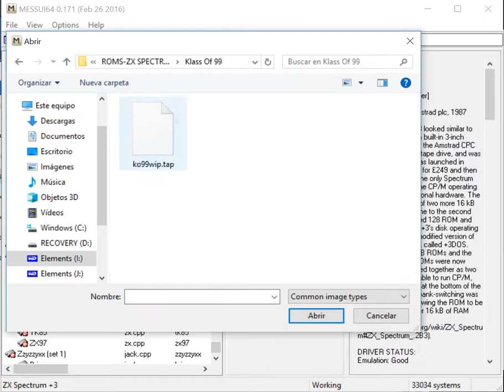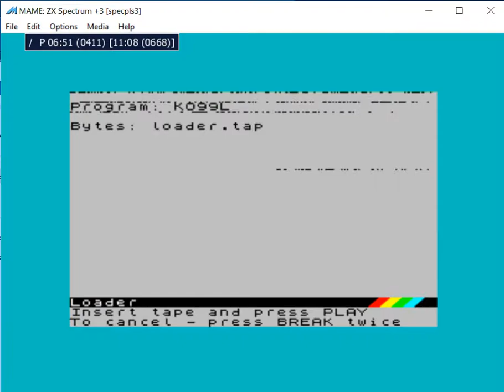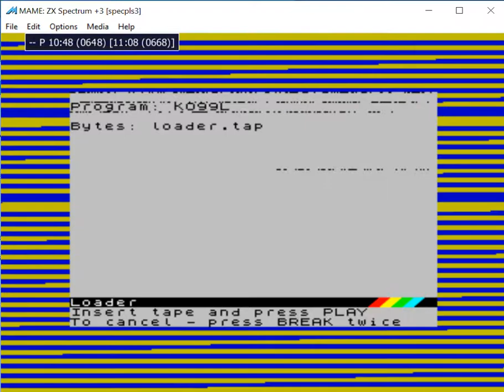Klass Of 99 - ZX Spectrum - emulador MAME MESSUI64 v0.171